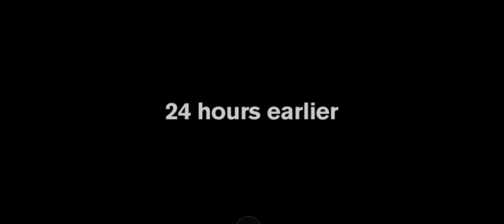Into the dead 2 - Ghost Busters Apocalypse || Stage - 1